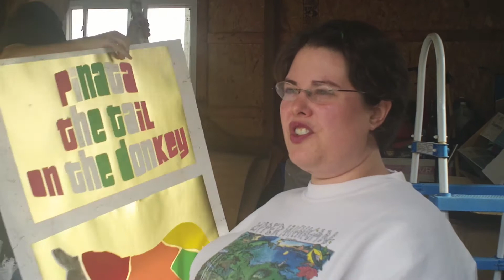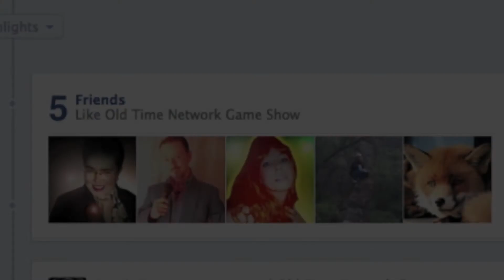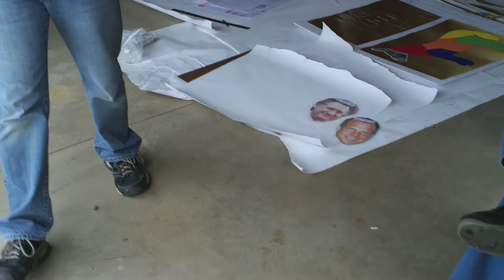Plan 39: Day Fifteen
In which I interview the creators of the Old Time Network Game Show.